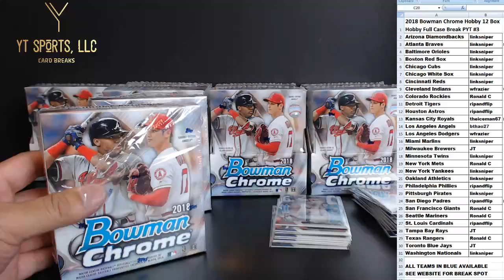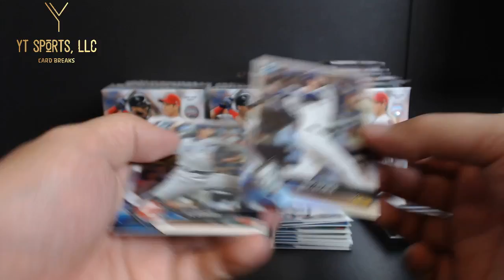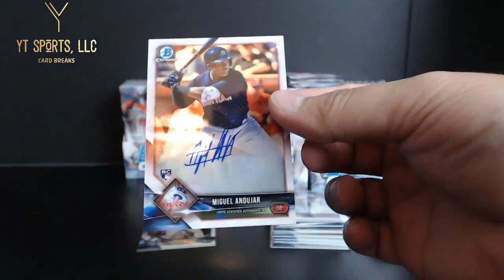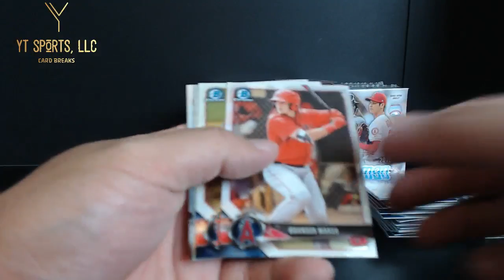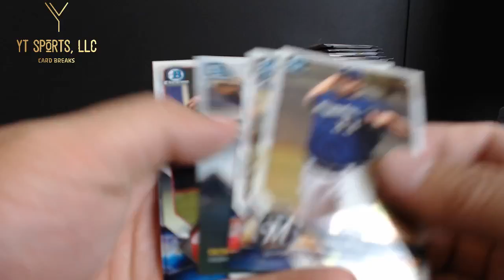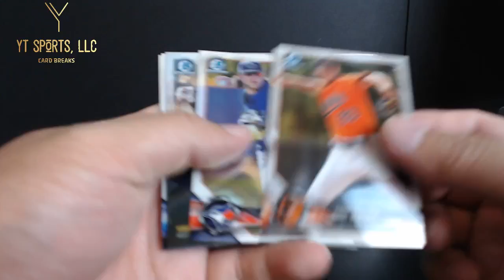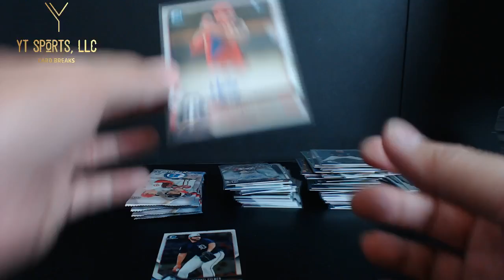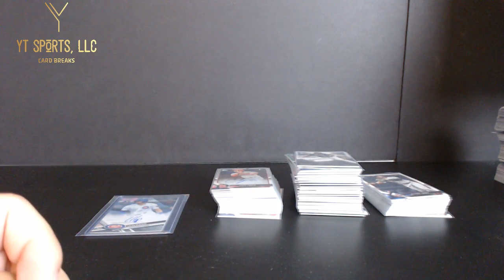YT Sports 2018 Bowman Chrome PYT #3 Part 2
Hello everyone, thanks for joining me tonight on 10/13/18 for Bowman Chrome PYT #3. Hope you have fun.